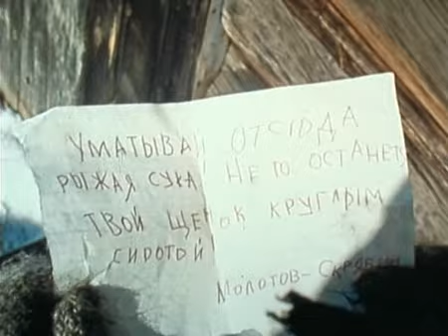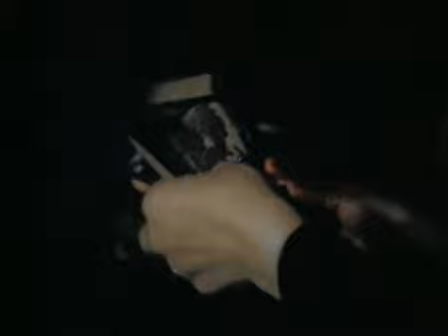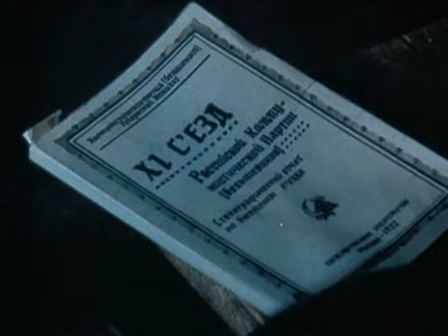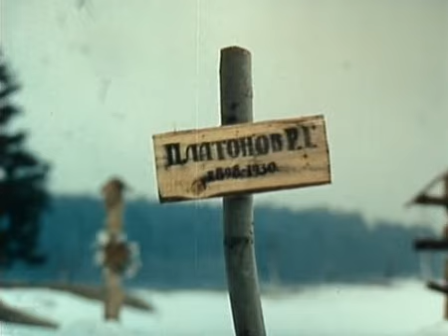Овраги 3-4 серии (1990)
Идёт 1930 год, коммунист Роман Платонов активно участвует в проведении коллективизации родного края, его не останавливает даже смерть жены. Один за другим вспыхивают мятежи недовольных крестьян. Пропагандистская работа Платонова переходит в иное качество, герой берет в руки оружие и не страшится смерти. Фильм снят по одноименному рассказу Сергея Антонова.

Драма, мелодрама, экранизация «Овраги», 3-4 серии, снят на Одесской киностудии в 1990 году.
Режиссер - Валерий Исаков.
Сценарист - Сергей Антонов.
Оператор - Альберт Осипов.
Композитор - Владислав Кладницкий.
Актеры: Борис Невзоров, Сережа Тихонов, Елена Борзова, Людмила Шевель, Юрий Саранцев, Юрий Мажуга, Валерий Носик, Татьяна Кравченко, Вячеслав Баранов, Владимир Матюхин, Герман Качин, Игорь Ледогоров, Андрей Болтнев, Валерий Хромушкин, Тимофей Спивак, Вика Бочарова, Владимир Самойлов, Валентина Талызина.